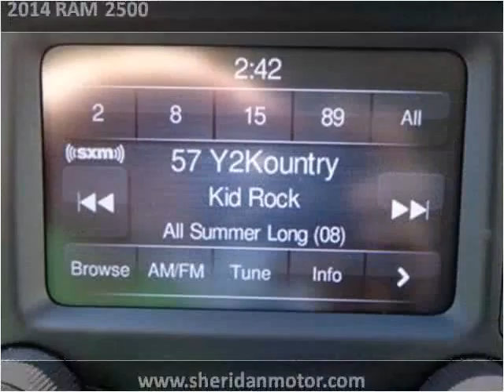2014 RAM 2500 Used Cars Sheridan WY